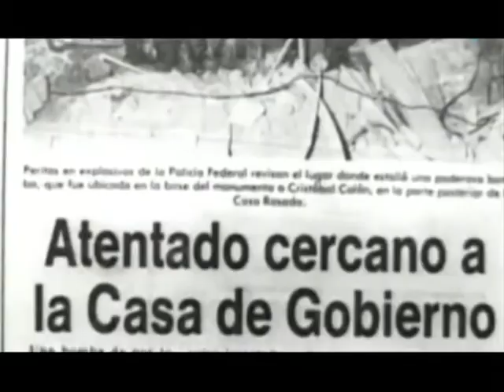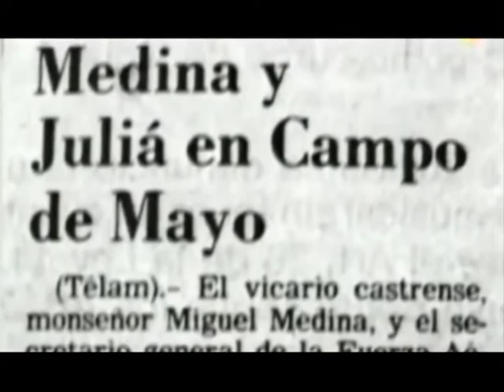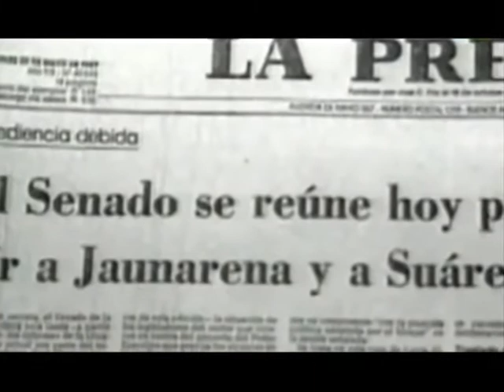Acontecimientos Semana Santa de 1987 | Debates en Canal U | Bloque III